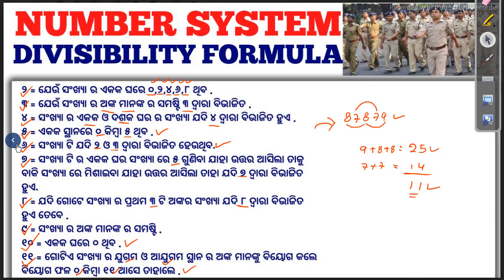Odisha Police Math Class Number System Part 2 Divisibility Formula Odisha Govt Job 2023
odishajobreporter,
fmmanoj,
odisha job reporter,
odisha job,
odisha job info,
ics tips,
odia space,
fm manoj,
laxmidhar sir,
govt jobs,